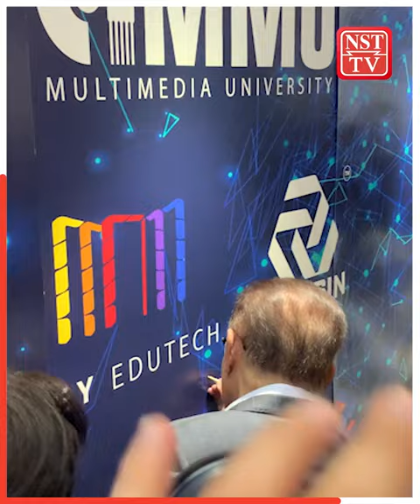Opposition is desperate, says Anwar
The opposition's psychological warfare of having "the numbers" to topple the government showed that the political coalition is desperate to come into power, says Datuk Seri Anwar Ibrahim.

This follows the confirmation made by Dewan Rakyat Speaker Tan Sri Johari Abdul, who recently said that the opposition had yet to submit a motion of no confidence against the Prime Minister.